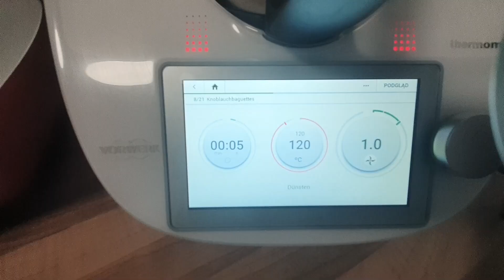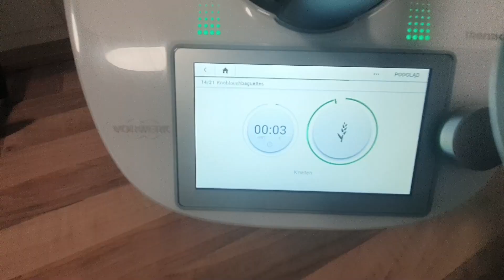SZOK BAGIETKI CZOSNKOWE PRAWIE ZA DARMO 😄😄😄